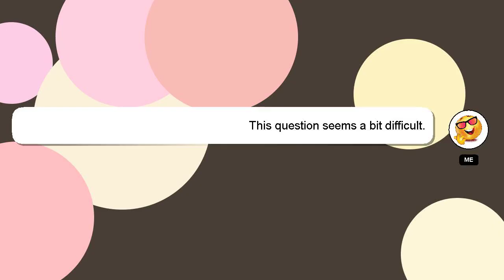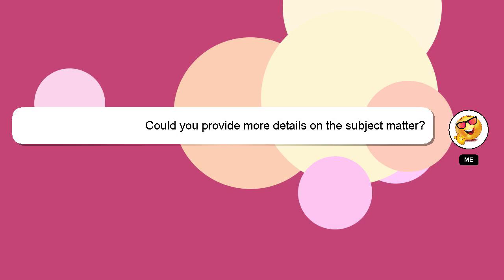How to make a good paper airplane easy?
Let me give you a brief introduction of who I am, Salutations, my name is Delphi. I am here to provide you with assistance in answering your questions. - How to make a good paper airplane easy?

Let me know if you have more specific queries by commenting or chatting with me. Your answer will be appreciated and acknowledged with a 'heart' from me.

*2 What we are experimenting :*